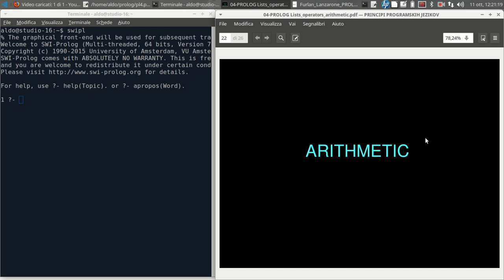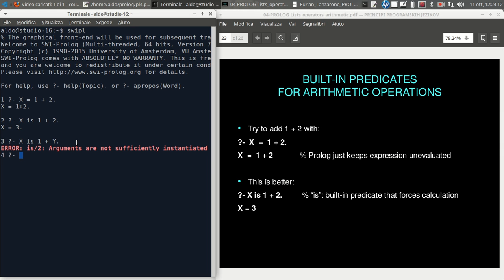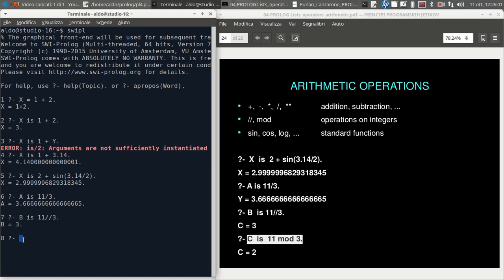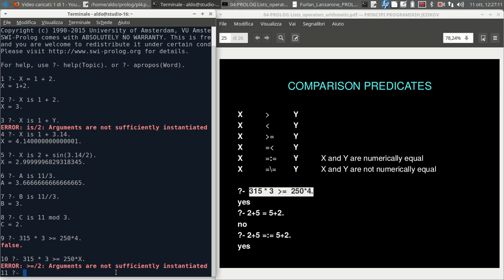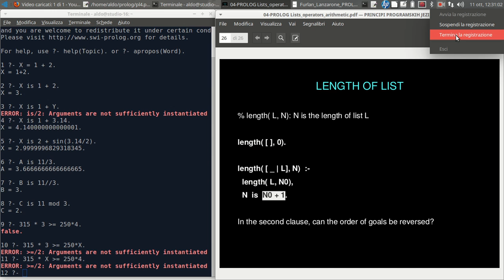IA12.4 PROLOG. IB - Liste, Operatori, Aritmetica 4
Operatori aritmetici e di confronto
is